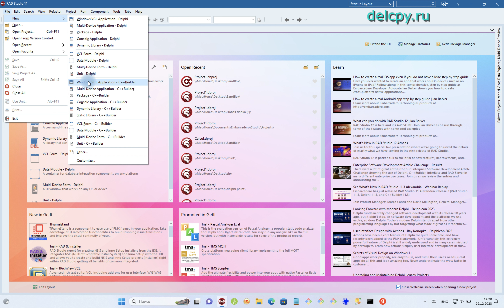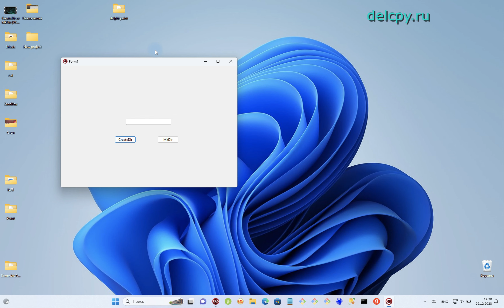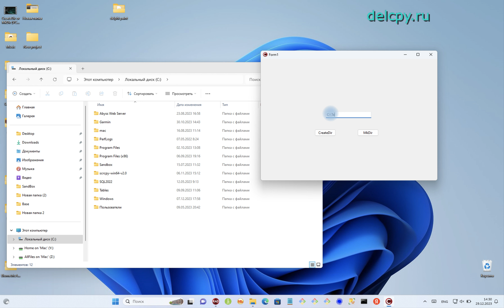CreateDir or MkDir VCL C++ Builder